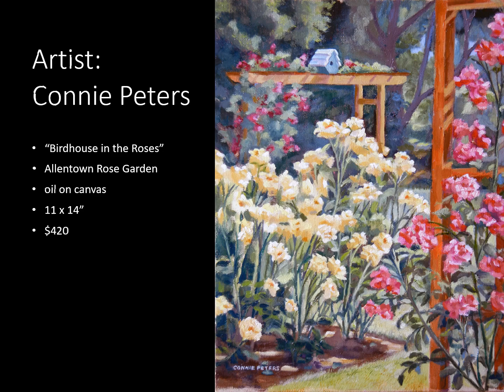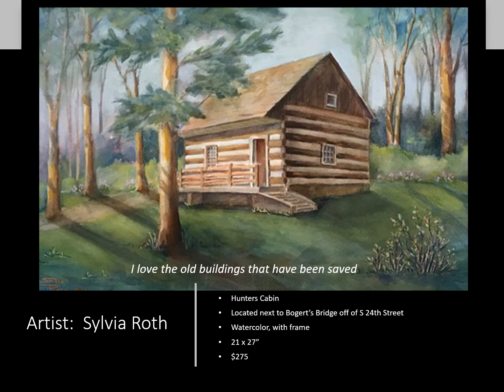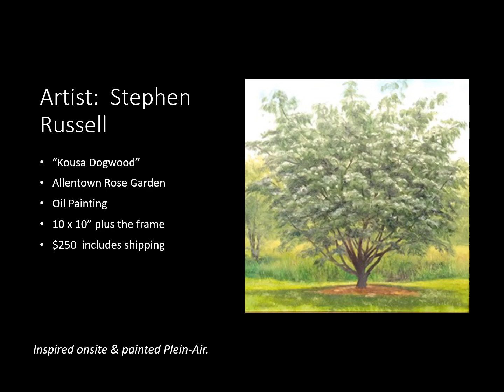Allentown through the Artists Eye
We hope you enjoy a few of the special places around Allentown that were captured in paintings by local artists.  This Virtual Art Exhibit is "on display" through June 8, 2020 at gallery840.  'Thank you for visiting.  Hope to see you in person at the gallery some day soon.